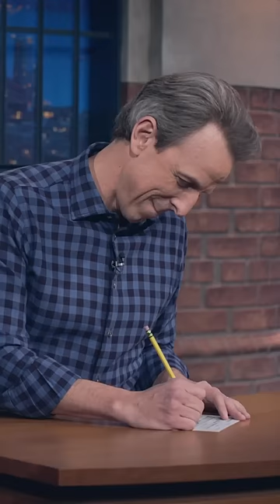This did not go as planned…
Tuesdays 8:30/7:30c | Streaming on Peacock

ABOUT AMERICAN AUTO:
From the creator of Superstore comes a new workplace comedy that takes the wheels off the automobile industry. Set in Detroit, the corporate executives of Payne Motors are at a crossroads: adapt to the changing times or be sent to the junkyard. Shaking things up is the new CEO, whose leadership, experience, and savvy are only slightly offset by her complete lack of knowledge about cars. Luckily, her team has some of the best minds in the business - when they aren’t fighting or trying to outwit each other. From the corporate office to the factory floor, the crew of Payne Motors is driving home the laughs.